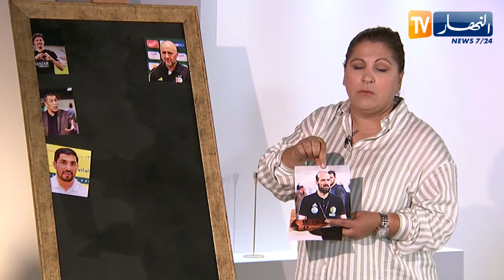كتاب المشاهير : "نعيمة لعوادي"..مشوار حافل في ميدان كرة القدم النسوية